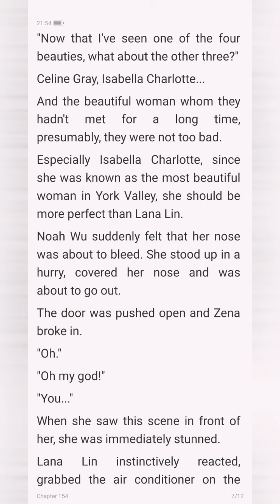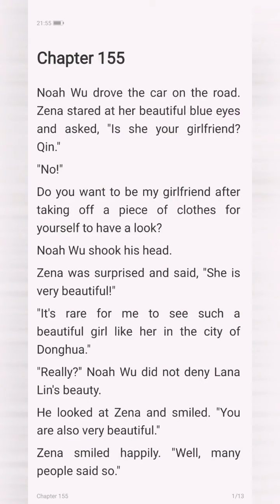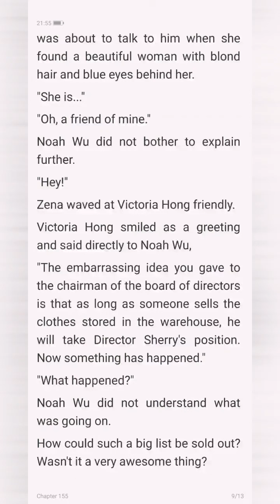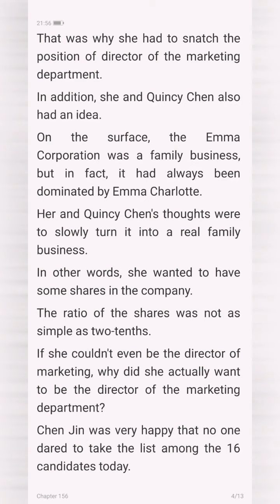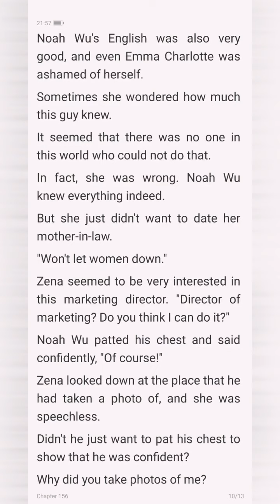The Presidents Super Bodyguard Chapter 154-156